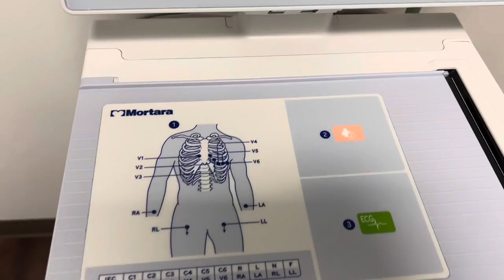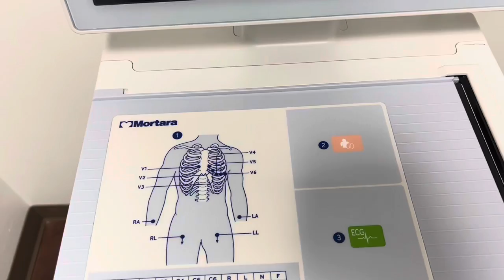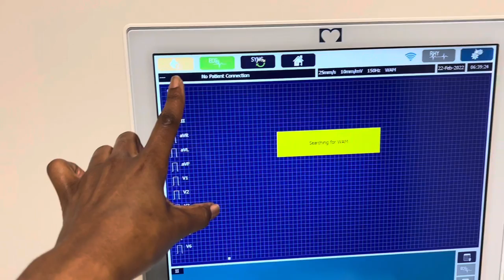Day In The Life Of An EKG Tech | BEHIND THE SCENES | A Snapshot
Come with me behind the scenes for a day in the life of my life as an EKG Technician.

Watch:
How To Get An EKG Certification | Most Common EKG Rhythms | DAY IN THE LIFE OF AN EKG TECH